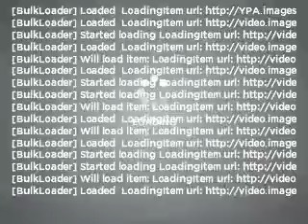2009 Subaru Impreza - Allentown PA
Year: 2009
Make: Subaru
Model: Impreza
Trim: WRX
Engine: 2.5 liter H4 16 valve
Transmission: 5-Speed Manual
Color: Spark Silver Metallic
Mileage: 40437
Address:
3401 Lehigh St